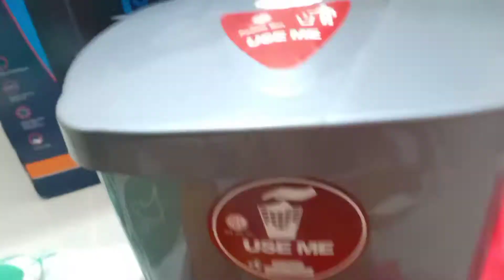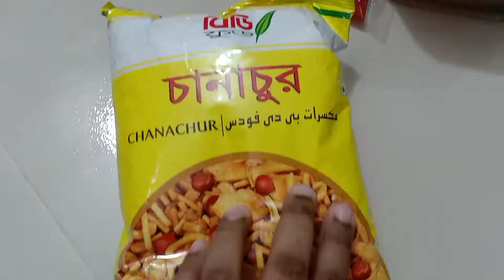ময়ের সাথে বিকেলবেলায় হাতির ঝিলে ঘুরাঘুরি|রাতে মুখিকচু দিয়ে ইলিশ মাছ রান্না করা হলো|vlog-111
Welcome to Bangladeshi Mum taniza